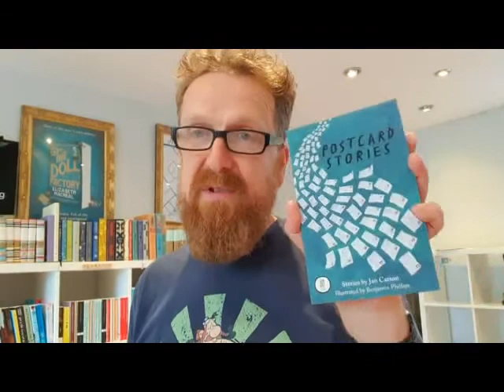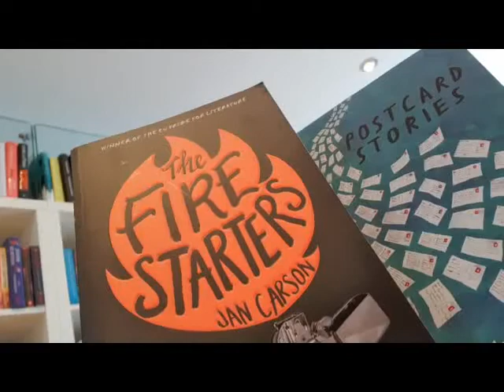Jan Carson talks about her latest book The Fire Starters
Jan Carson talks about her latest book The Fire Starters with Nicky Bull.

The Fire Starters
**WINNER of the EU Prize for Literature**'One of the most exciting and original Northern Irish writers of her generation' SUNDAY TIMES'Gripping, affecting, surprising. I inhaled it' LISA MCINERNEY 'Captivating, intelligent and courageous' IRISH TIMES'Spectacular. At once grittily real, wildly magical and insanely alluring - a siren-song of a novel.
DONAL RYAN'Jan Carson seems to have invented a new Belfast in this gripping, surprising, exhilarating novel. RODDY DOYLE'A brilliant, wry novel, fizzing with energy.' BARNEY NORRIS Dr Jonathan Murray fears his new-born daughter is not as harmless as she seems. Sammy Agnew is wrestling with his dark past, and fears the violence in his blood lurks in his son, too.
The city is in flames and the authorities are losing control. As matters fall into frenzy, and as the lines between fantasy and truth, right and wrong, begin to blur, who will these two fathers choose to protect?Dark, propulsive and thrillingly original, this tale of fierce familial love and sacrifice fizzes with magic and wonder.